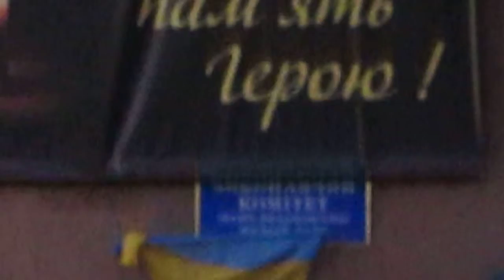Roman Huryk's father being spoken for by the national revolution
At a rally in Ivano-Frankivsk today, the father of student Roman Huryk, killed on Maidan in Kyiv in February, was called to speak at a rally nominally for the people of the city. Instead he was appropriated for the national revolution cause.
His silence was potent and telling.
Instead, this young woman tried to speak in his name and appropriate his grief and the meaning of his son's death.